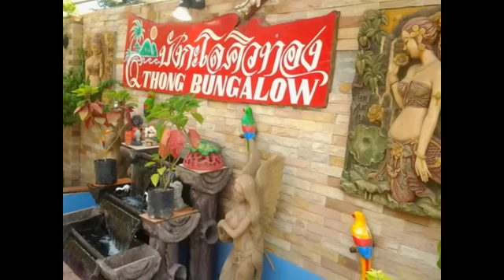ที่พักเกาะล้าน ที่พักเกาะล้าน 2015 ที่พักเกาะล้าน 2558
ที่พักเกาะล้าน เป็นหลัง มาเป็นกลุ่มต้องที่นี่.

เกาะล้าน
ที่พักเกาะล้าน
เที่ยวเกาะล้าน
ที่พักเกาะล้านติดทะเล
เกาะล้าน pantip
เกาะล้าน ที่พัก
เกาะล้าน พัทยา
บ้านฟ้าใส เกาะล้าน
บ้านพักเกาะล้าน
ที่พัก เกาะล้าน
ที่เที่ยวเกาะล้าน
ร้านอาหารเกาะล้าน
ที่พักบนเกาะล้าน
เกาะล้าน หาดตาแหวน
ที่พักเกาะล้าน pantip
แร่เกาะล้าน
การเดินทางไปเกาะล้าน
ห้องพักเกาะล้าน
ที่พักเกาะล้านราคาถูก
เกาะล้านพัทยา